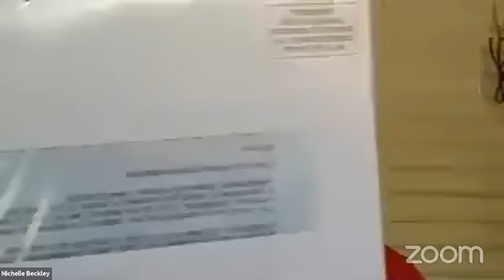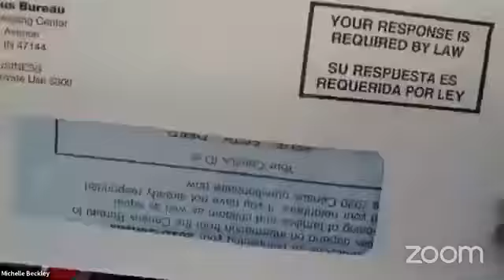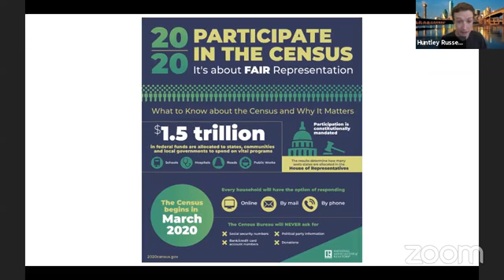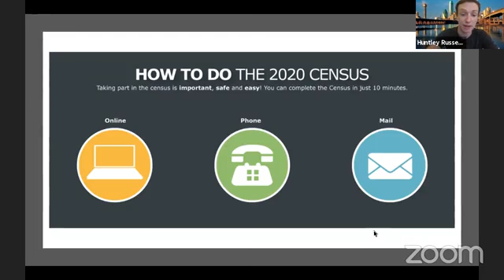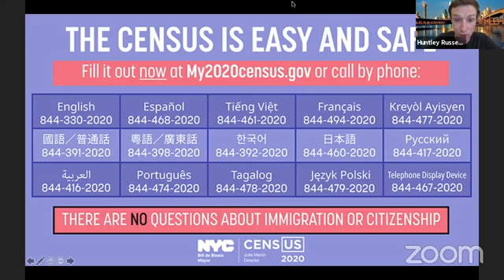Beckley Briefing – How to Fill Out Your Census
State Representative Michelle Beckley talks with the public on the importance of completing the 2020 U.S. Census and how to fill it out.